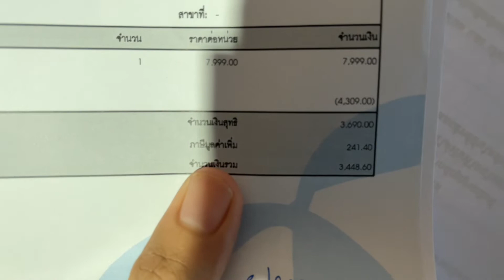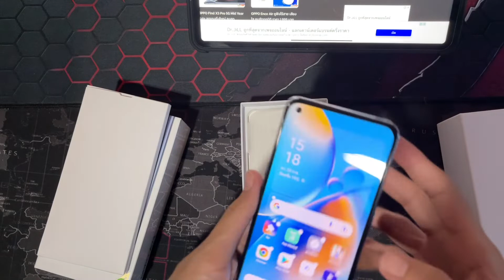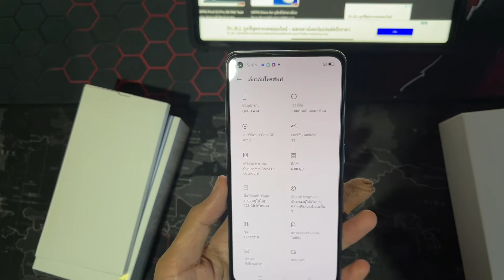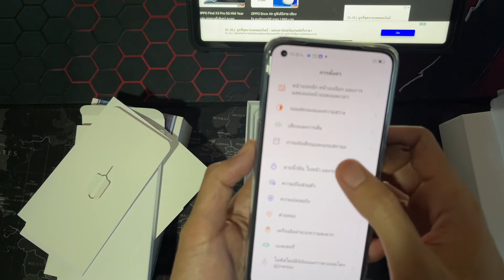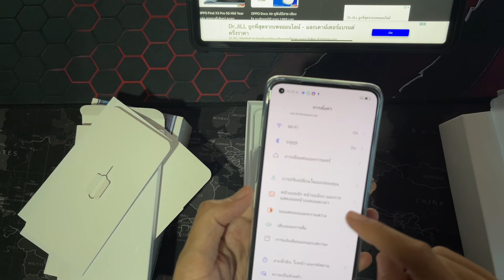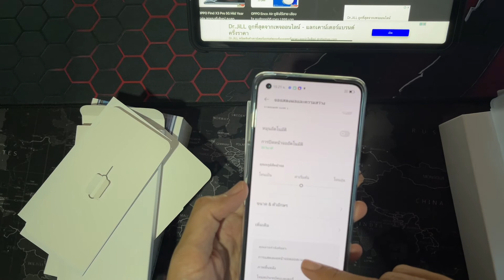แกะกล่อง oppo a74 ตัว 4G ยังคุ้มไหม ในปี 2021